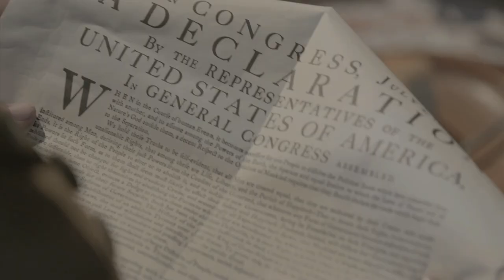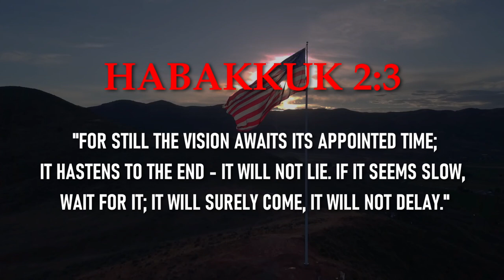POWERFUL Prophecy over America!!! Kim Clement's Final Word to USA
In August 2015, God spoke through the prophet Kim Clement about America, Israel, and the world. This is reportedly Kim Clement's final prophetic word over the USA before he sadly passed away in 2016. This is one of the most POWERFUL prophesies you will hear and some of the events prophesied have already happened now in 2021. Listen closely to everything that is said in this word. He speaks of great things to come, not fearing the nations, the enemies of America living in America, and a new and unique sound to come forth from the rising generation. Let it convict you, open your eyes, and encourage you. I apologize for any issues with the sound. God bless 🙏

⚠⚠⚠ ꜱᴋɪʟʟ ꜱᴀɴᴄᴛᴜᴍ ᴅᴏᴇꜱ ɴᴏᴛ ᴏᴡɴ ᴛʜᴇ ʀɪɢʜᴛꜱ ᴛᴏ ᴀʟʟ ᴀᴜᴅɪᴏ ᴏʀ ᴠɪᴅᴇᴏ ᴄʟɪᴘꜱ ɪɴᴄʟᴜᴅᴇᴅ ɪɴ ᴛʜɪꜱ ᴠɪᴅᴇᴏ. ɴᴏ ᴄᴏᴘʏʀɪɢʜᴛ ɪɴꜰʀɪɴɢᴇᴍᴇɴᴛ ɪꜱ ɪɴᴛᴇɴᴅᴇᴅ ⚠⚠⚠